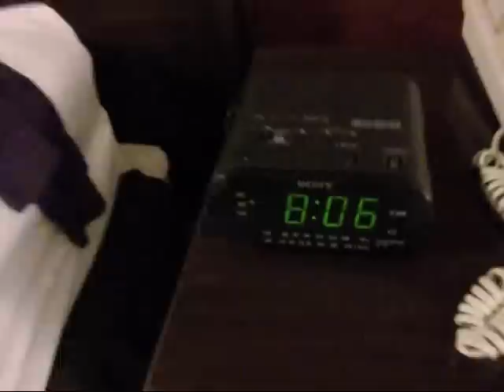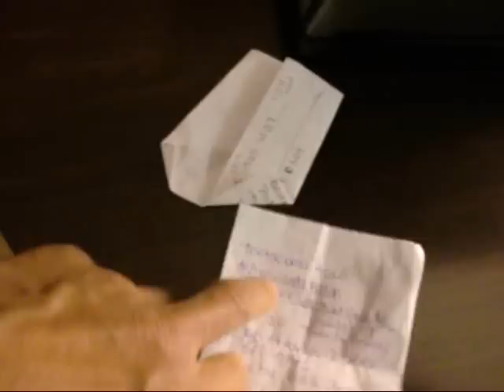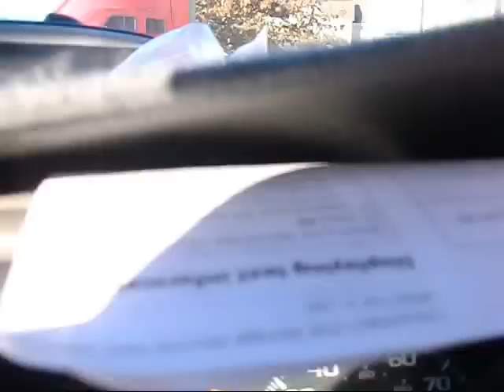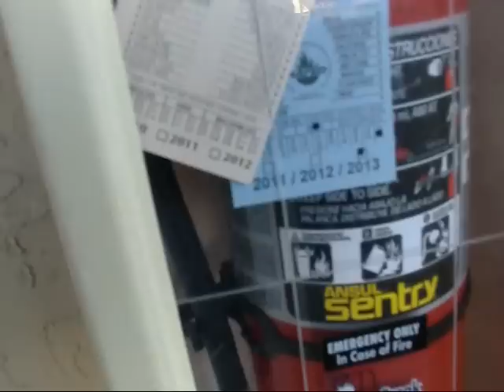Red Roof Sunrise 1 20 13